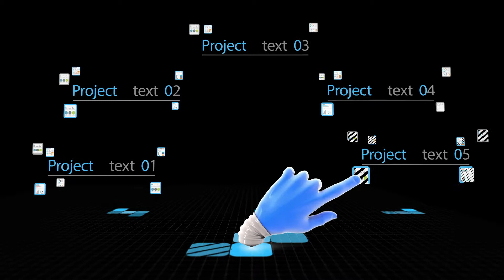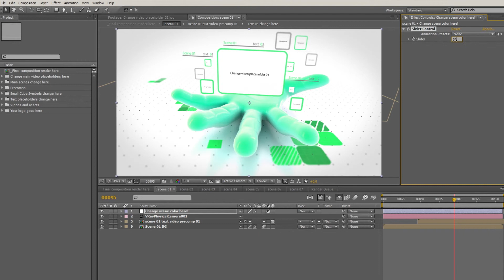Clean corporate intro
- Project available in all colors ( easy changing with one slider ).
- Possibility of turning off Hand character so you have total after effect 3d envirenment and camera freedom!
- Plugins are AE compatibile
- 70 seconds long presentations
- 3d prerenderer background hand
- 14 main video placeholders
- 1 place for your logo
- 30 main text placeholders
- 90 small video placeholders
- Posibility of looping project scenes!
- Images/videos in preview are not included
- Font in project is Myriad Pro which is system font but you can download it on this